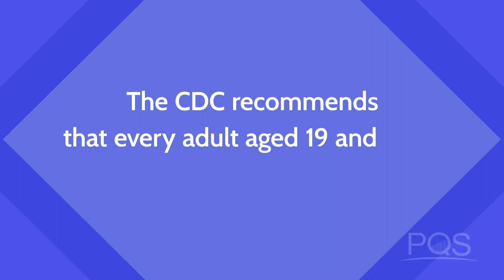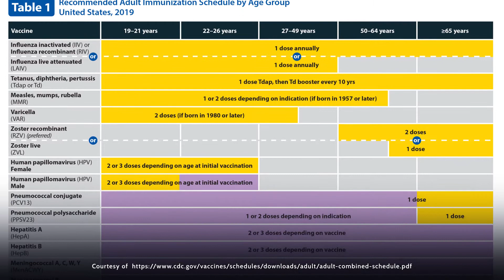Immunization Measures Explained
Help your communities stay healthy by giving vaccinations at your pharmacy.

to review both Pneumococcal and Influenza immunizations.